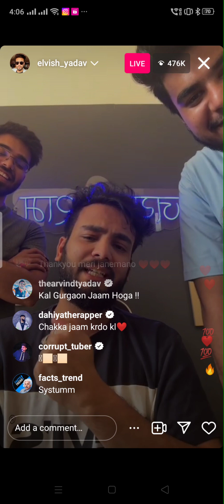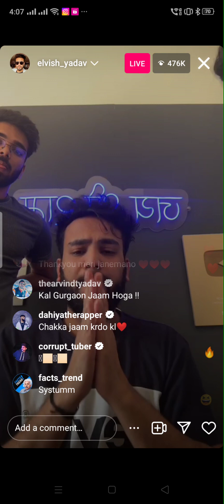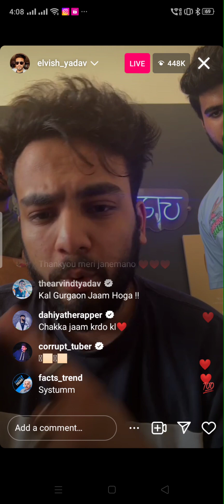kl gurgaon m h elvish ka met up#system hang kr do